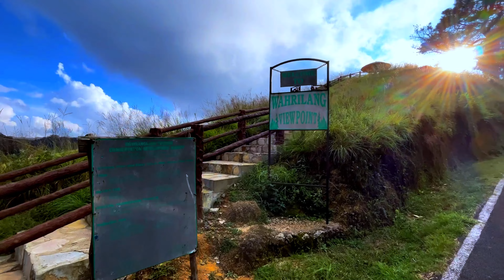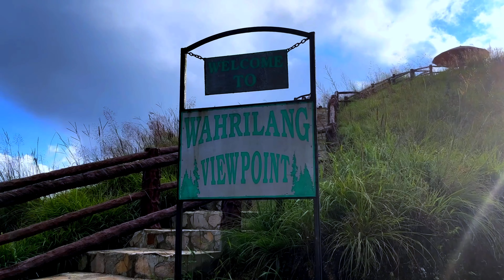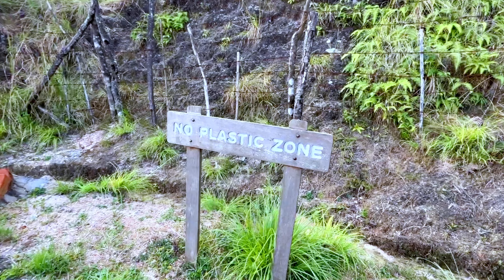WAH RILANG VIEW POINT SOKANGPAJOK CHINGABA // MAURANGLANG // SOUTHWEST KHASI HILLS